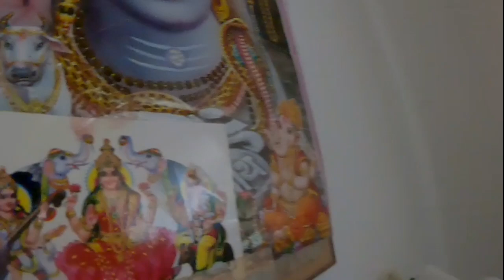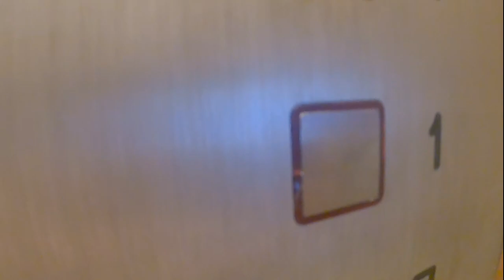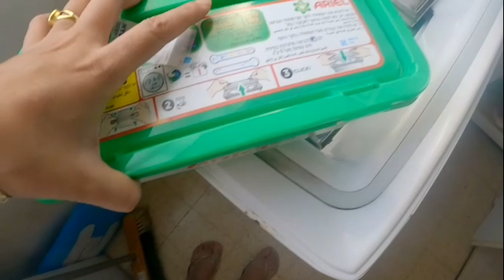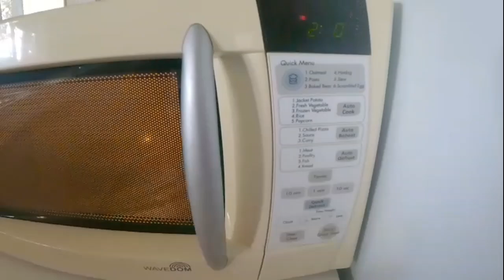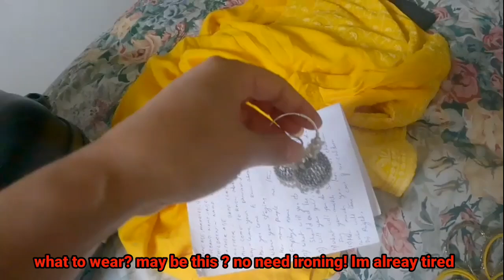CAREGIVER IN ISRAEL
my regular routine
duties in my life
caretaker duties in life

Fbook I’d for more details